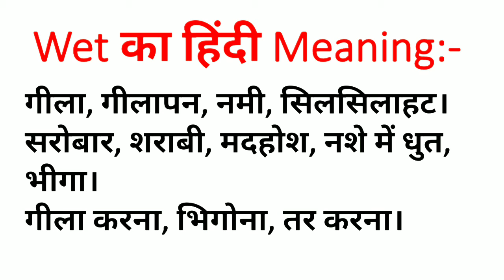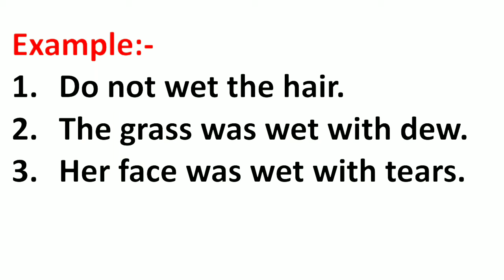Wet Meaning in Hindi | Wet ka Matlab kya hota hai Hindi mai | Daily Use Words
Wet Meaning in Hindi | Meaning of Wet | Wet का हिंदी में मतलब | English to Hindi vocabulary |

Aaj ki Is Video Me Maine Aapko Wet Ka Matlab Kya hota hai Hindi mein, Wet Ka definition or Wet Word Ke Sentence ka Example ko batlaya hai.